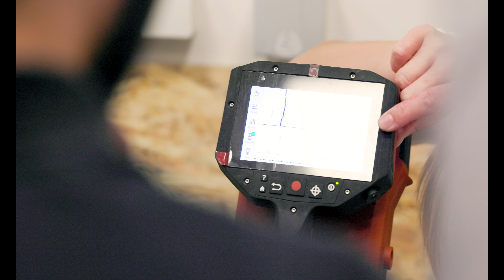Hilti Dni Inovácií 2024